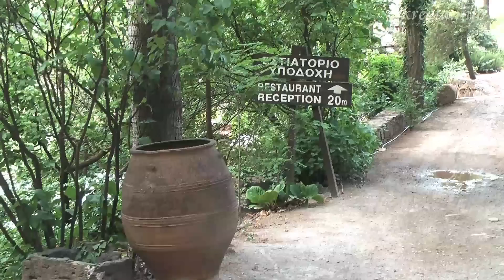Milia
Milian kylä on yksi omavaraisimmista ja ekologisimmista matkailukohteista Kreetalla.
Sen majoitus- ja ravintolatilat ovat tunnelmaltaan erityisiä.
Ruoka on puhdasta, omista ja lähikylien raaka-aineista valmistettua.